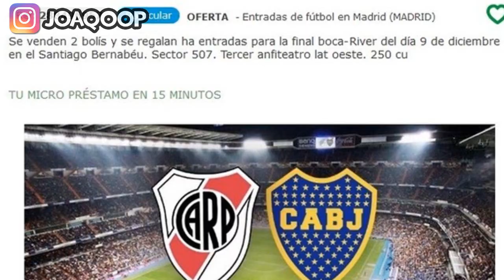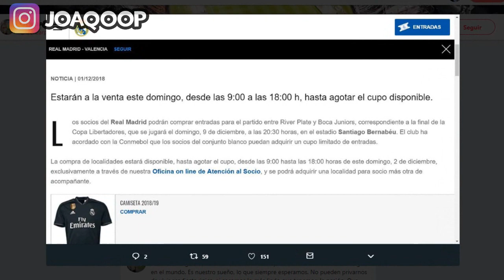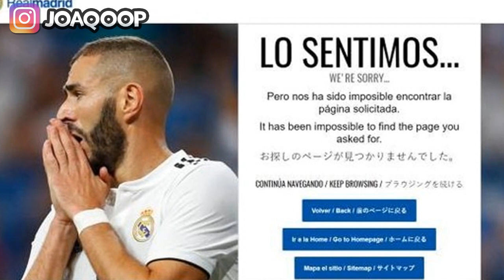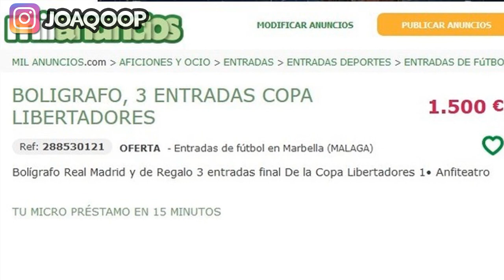COMPRÁ una LAPICERA y LLEVATE dos ENTRADAS para RIVER BOCA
Ya se lanzaron (y acabaron) las primeras tandas de entradas a la final de copa libertadores en el Santiago Bernabeu se agotaron, y cada vez hay menos Argentinos con posibilidades de conseguirla PERO existe un hermoso mundo de la REVENTA. Y acá podemos ver como hay un buen número de ESPAÑOLES que empezaron a vender sus entradas del BOCA vs RIVER en páginas...